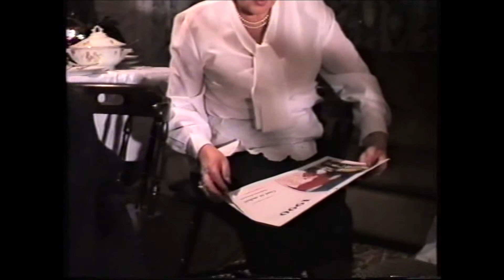Jadwiga Graczyk Cz1 v2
Jadwiga Graczyk- mama, teściowa, babcia w nagraniach video od 1989 roku.
Wielkanoc, Świnoujście, Nowy Targ, Boże Narodzenie